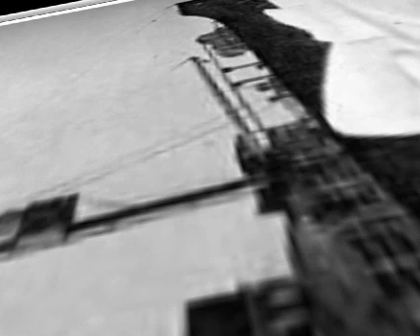Icebreaker POOF!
The army has a study guide on the Constitution, kind of like crib notes for the troops.  Interesting that the 4th amendment is here pared down to "the right against unreasonable searches and seizures," with no mention of probable cause.  It's no wonder then that former general, now CIA director, Michael Hayden thinks there is no constitutional violation to conducting warrantless surveillance on American citizens suspected of terrorist ties.  It's not "unreasonable" to do that they say and to have to show probable cause to a judge in order to get a warrant   is too burdensome and ineffective.        This lack of understanding of the purpose of checks and balances in the Constitution is metaphorically represented in the video by an icebreaker ship being tossed and turned by the open sea now that the ice has all melted.